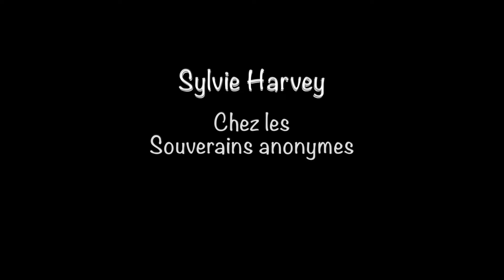Sylvie Harvey chez les Souverains - La bohème - 15 Oct 2009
Sylvie Harvey, violoniste à l'Orchestre Métropolitain de Montréal.
David Bertet, prof de philosophie.
Chez les Souverains anonymes, détenus de la prison de Bordeaux à Montréal. 15 Oct 2009.
Objet de la rencontre : L'affaire Florence Cassez.